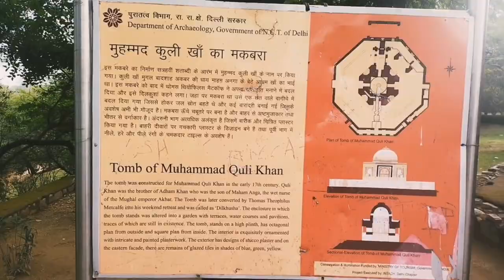शाहकुली खान का मकबरा ! Shah Quli Khan Tomb || Mohd Quli Khan Tomb | Tomb Of Mohammad Quli Khan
I'm on Instagram as @a2zhindustanivlogs164. Install the app to follow my photos and videos.

(@DELHI EXPLORE )

shah quli, shah quli khan, shah quli khan tomb, shah quli khan Mirza Muhammad madani, shah_quli_khan_tomb, Narnaul_historical_places, A2zhindustani, A2zhindustani vlog, A2ZHINDUSTANI, Heritage_Haryana, हरियाणा_की_ऐतिहासिक_धरोहर, शाह_कुली_खान_का_मकबरा, shah kuli khan tomb narnaul, tomb of shah kuli khan, delhi historical places, delhi ghumne ki jagaha, delhi ki jama masjid, india history place, india historical places in delhi, mughal empire, world heritage site India Gate